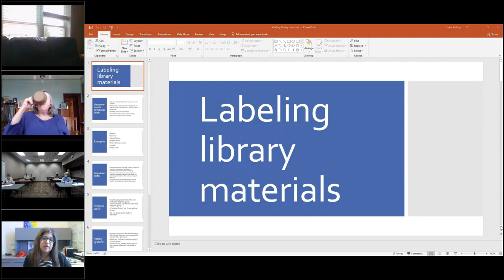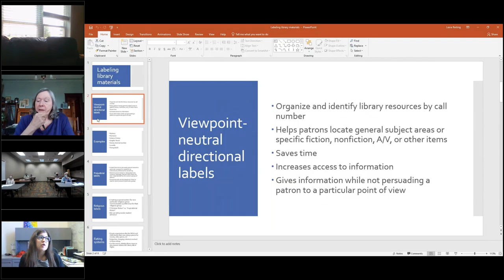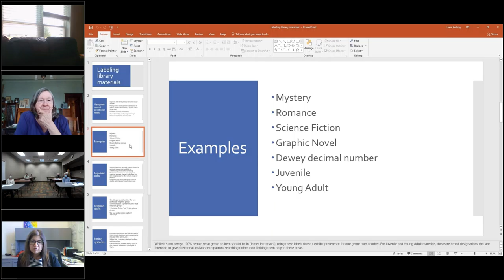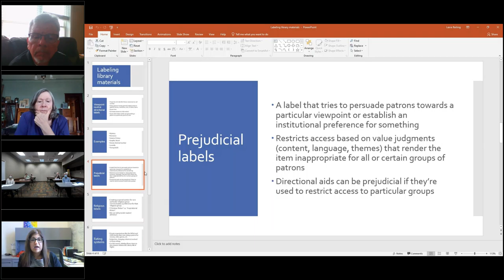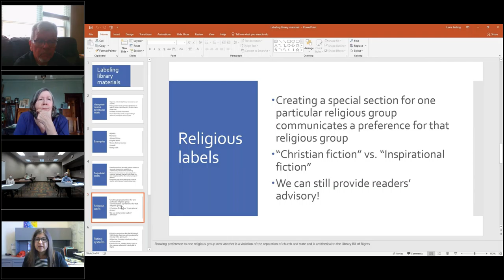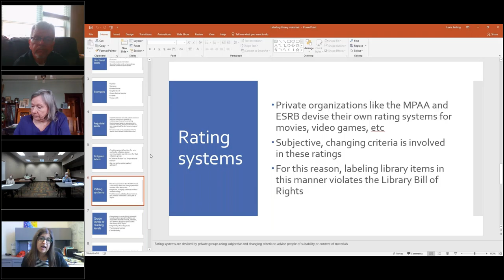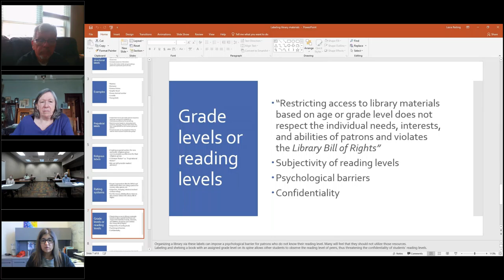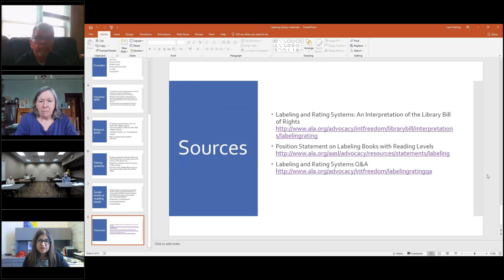LIBRARY BOARD OF TRUSTEES 09.15.2020